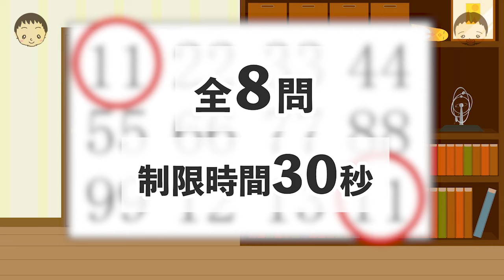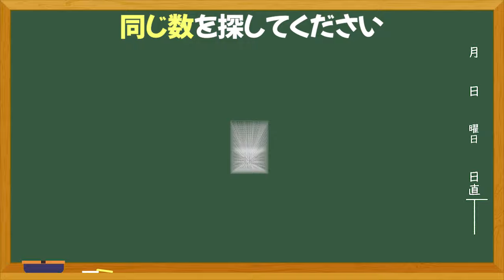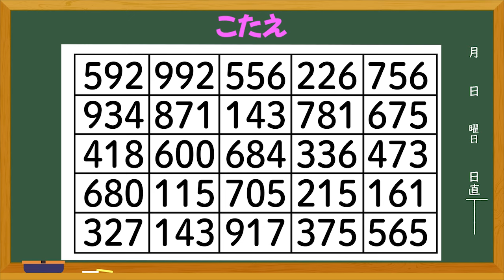【脳トレ】同じ数を探してね☺️全8問🌸no.006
たくさんある中にある数字のなかで同じ数字を見つけてください。

　　　DOVA-SYNDROME
　　　効果音ラボ